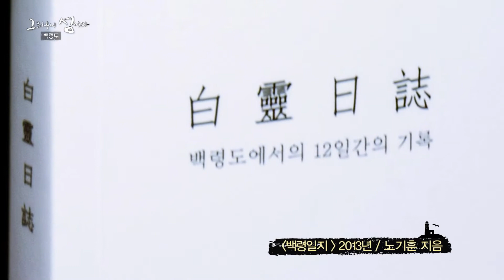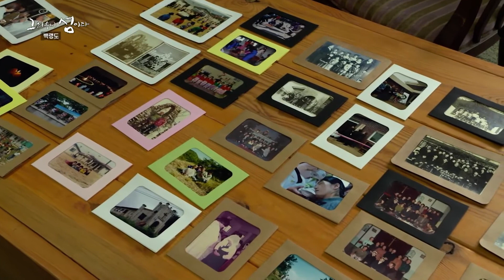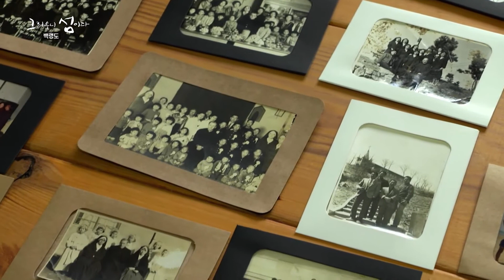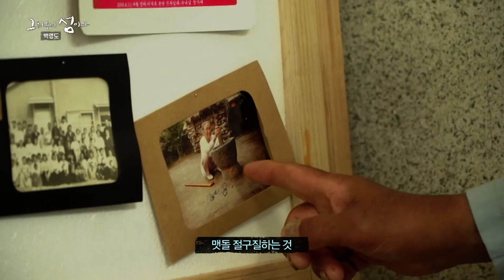[그리우니 섬이다]백령도①5년 만의 재회 "코리안 월" 히스토리?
[그리우니 섬이다]백령도